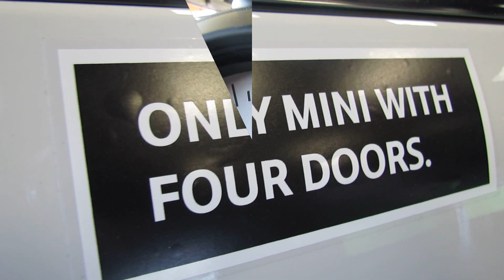2014 MINI Cooper Countryman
"Hi, I'm a Countryman"

Meet one of our newest friends at MINI North Scottsdale! The 2014 MINI Cooper Countryman! It pretty much speaks for itself...